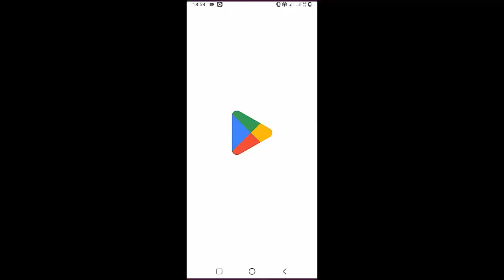How To Play Ukulele Don't Understand By Post Malone